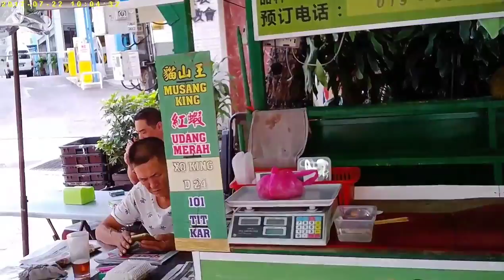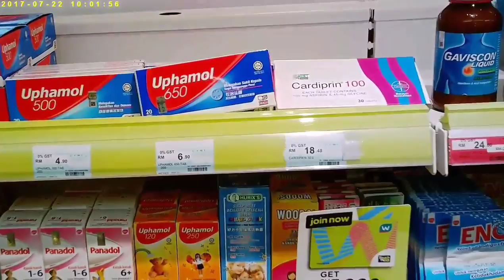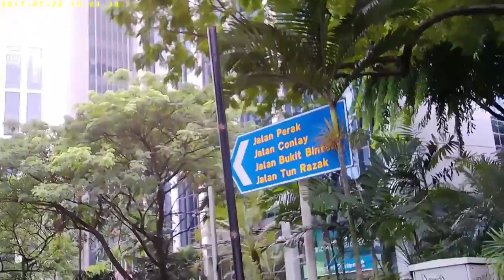Walking Around BUKIT BINTANG IN KUALA Lumpur Malaysia